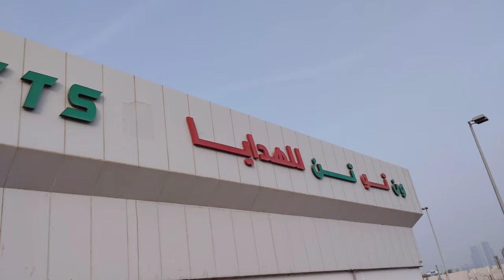Shopping in Dubai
one to Ten
wonder island